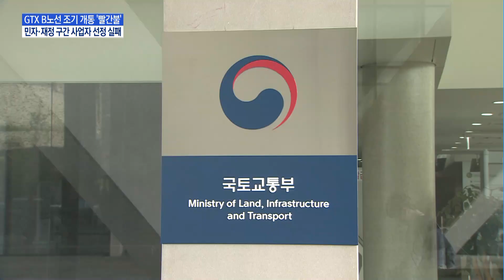민자구간까지 유찰…GTX-B노선 조기 개통 '빨간불' / 머니투데이방송 (뉴스)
11/01 MTN 핫라인 5

수도권광역급행철도, GTX B노선 추진에 빨간불이 들어왔습니다. 당초 국토교통부는 2024년 상반기 착공을 목표로 연내 민자구간 건설사업자 선정을 완료한다는 계획이었습니다. 하지만 입찰이 무산되면서 지연 가능성이 높아지고 있습니다. 최남영 기자입니다.